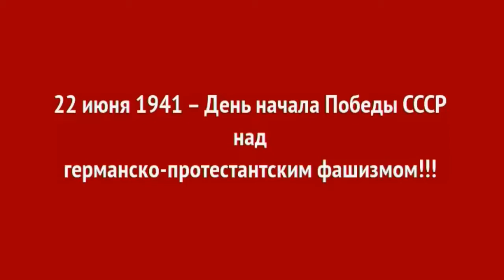22 июня 1941 – День начала Победы СССР над германско-протестантским фашизмом!!! ★ Ак-Бекет ★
День Победы 9 Мая! Советская Армия победила германский протестантский фашизм! Лягай! Лягай! Ак-Бекет Сын Человеческий. Церковь Иисуса Христа Сына Божьего.